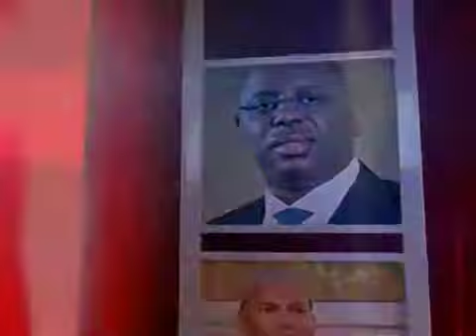HAMIDOU FACE COUMBA NDOFFENE NDIAYE POLITIQUE SENEGALAISE